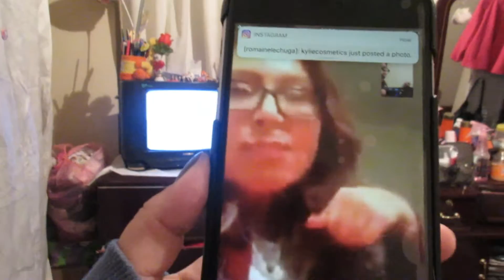VLOGMAS DAY 3 || The Salazar Sistas